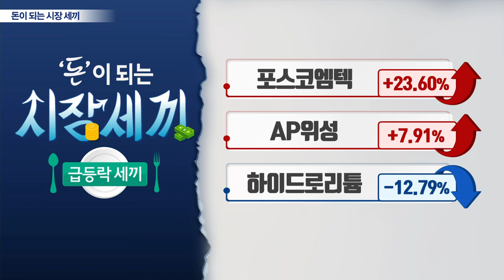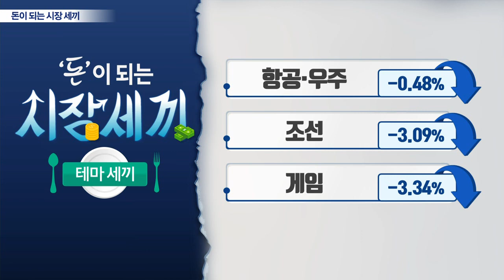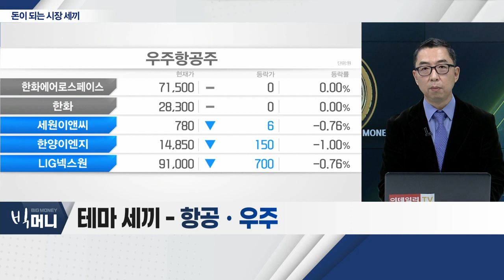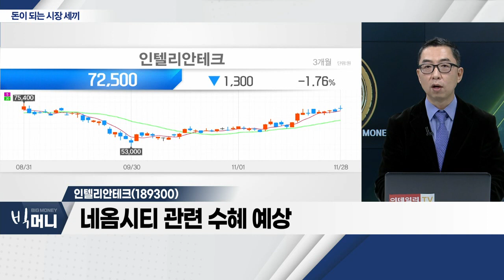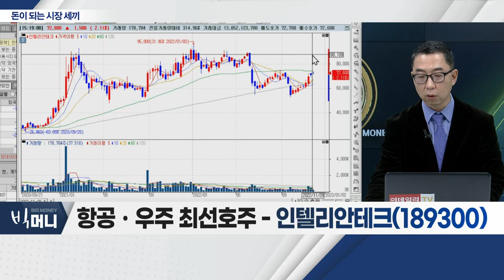포스코엠텍(009520), 유일에너테크(340930), 인텔리안테크(189300)_시장 세끼 (20221128)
포스코엠텍(009520)
- 포스코그룹 염호 보유
- 리튬 관련주로 부각
- 외국인ㆍ기관 매수 유입

유일에너테크(340930)
- 리튬 재활용 관련 자회사 부각
- 리튬 가격 상승 모멘텀
- 2차전지 장비주에 관심

인텔리안테크(189300)... 항공ㆍ우주
- 우주항공청 내년 설치 이슈 부각
- 네옴시티 관련 수혜 예상
- 4분기 영업이익률 10%대 전망